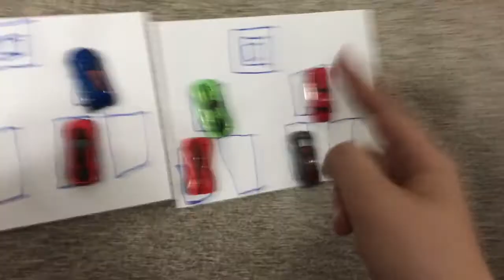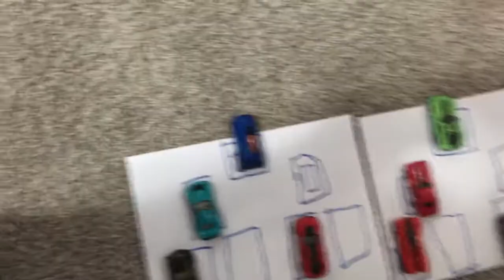Races On A Six Lane Raceway